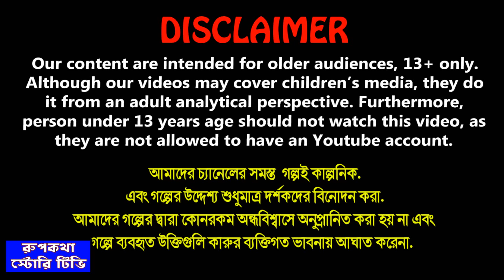নতুন বউএর দামী কম্বল Notun Bouer Dami Kombol | Bangla Cartoon | Gramer Dal Ruti | Rupkotha Story TV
নতুন বউএর দামী কম্বল Notun Bouer Dami Kombol | Cartoon Bangla Cartoon | Gramer Dal Ruti | Rupkotha Story TV

✿ Story : নতুন বউএর দামী কম্বল - Notun Bouer Dami Kombol